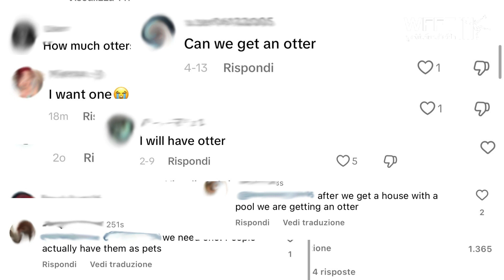World Otter Day 2024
Today, we're honouring otters - it's WorldOtterDay! Three of the four otter species native to Thailand are listed as either endangered or vulnerable. Sadly, social media plays a significant role in exacerbating otter suffering by misleading individuals into thinking it is acceptable to keep them as pets.

🚫 Don’t purchase products derived from animals
🚫 Don’t buy an otter as a pet!
✅ Share to raise awareness and spread the message